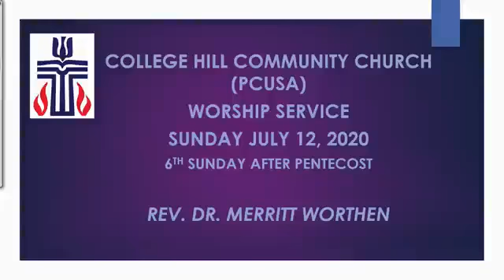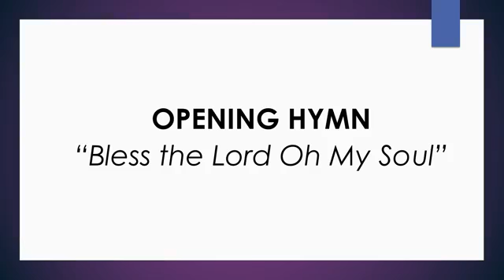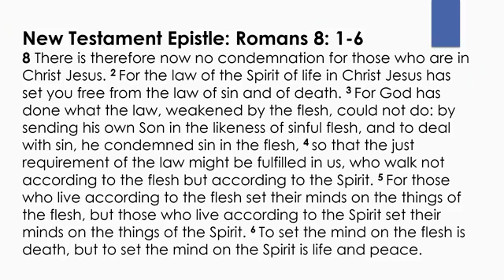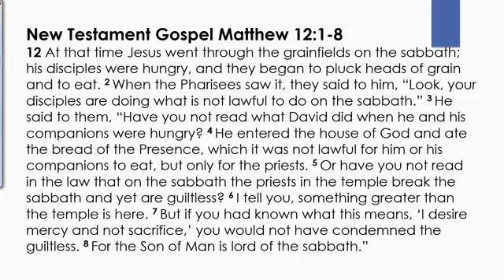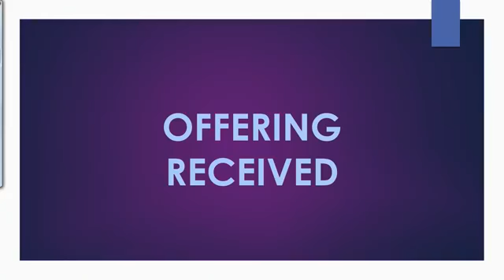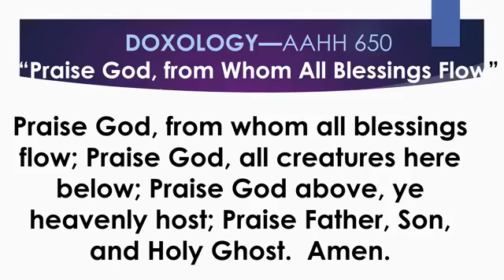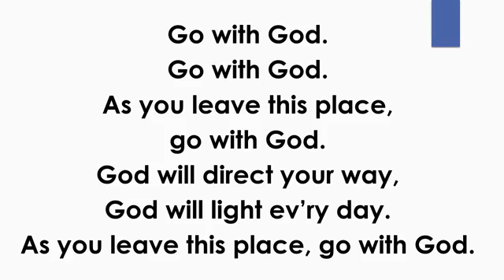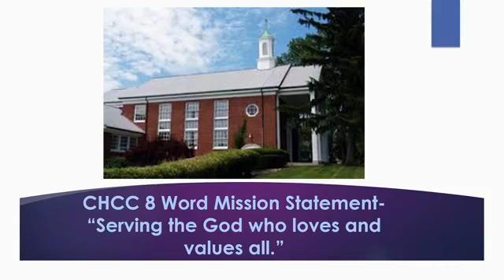Rev. Worthen - “When God Does a New Thing”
”Worship Service - July 12, 2020  Rev. M. Merritt Worthen Isaiah 43:14-21  “When God Does a New Thing